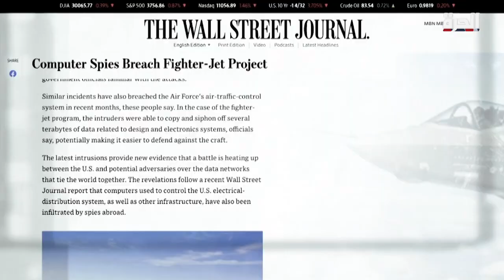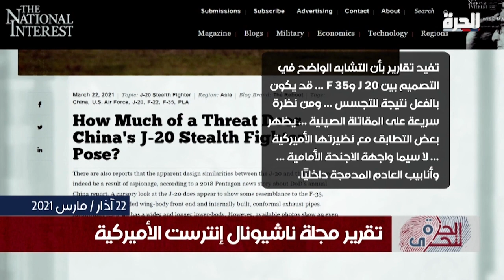ما هي أبرز الشركات العسكرية التي تعرضت لهجمات سيبرانية صينية؟